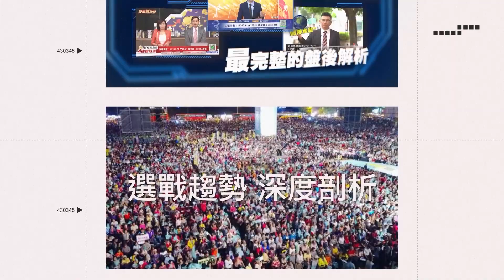「橘色惡魔」背後「天使」是誰？吹跳30分鐘 送水小隊當最佳後盾│政常發揮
友邦連結區
◎ 訂閱【三立新聞網】最新影片搶先看